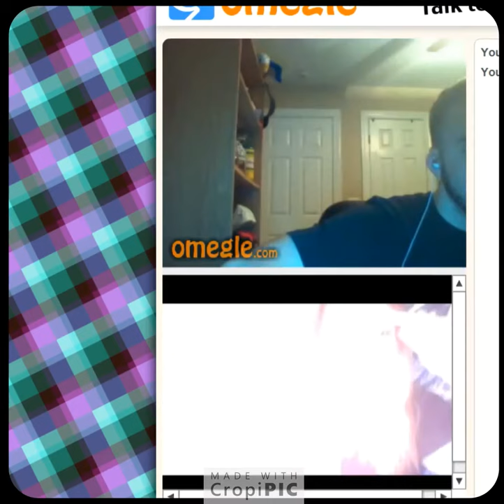Joining The Dark Side On Omegle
and if you want to follow me on other social medias heres the usernames

live.me:redfurkitty
steam:mrsprince02